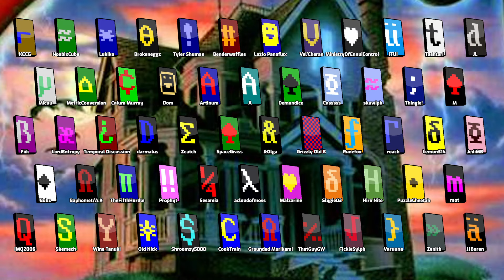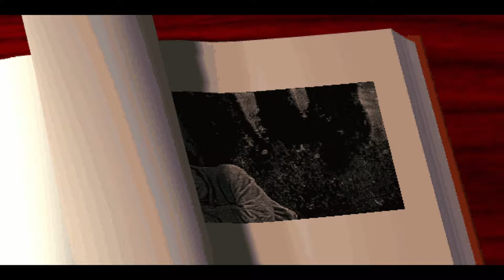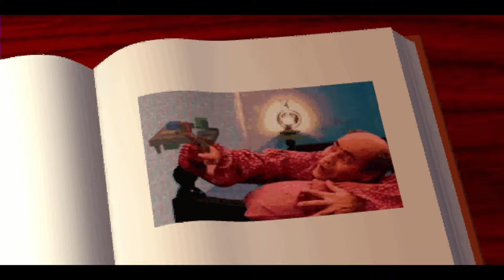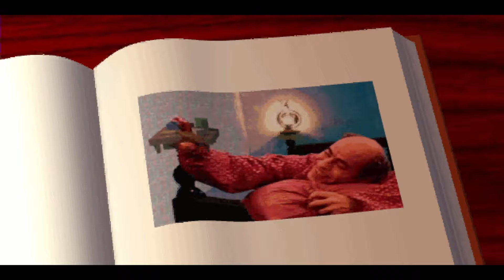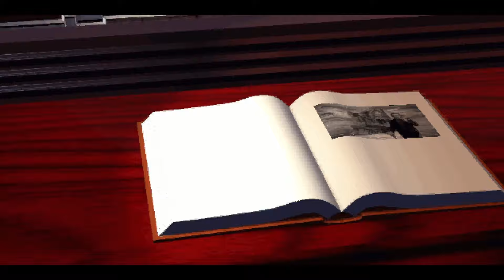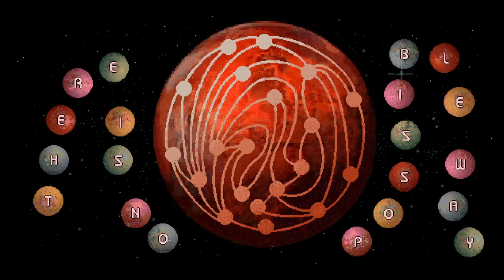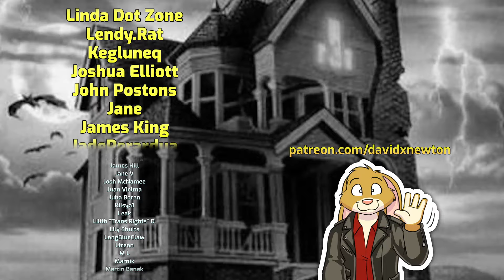The 7th Guest - Part 1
The 7th Guest is a PC classic, a first-person puzzle adventure that predated Myst but didn't quite have the same lasting impression on the PC games world. I'm trying it for the first time this Halloween (or actually November)

Here's the start of our adventure through the creepy old toymaker's creepy old house.